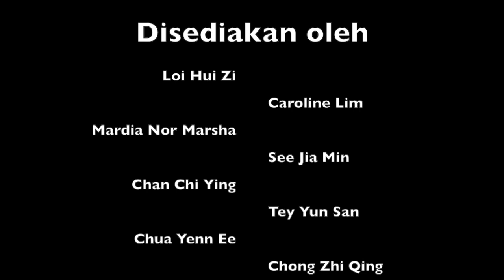MPU 3123: Tamadun Islam dan Tamadun Asia- Bangunan Sultan Abdul Samad dan Kuil Chan See Shu Yuen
Dalam projek Titas, kami diberi kesempatan untuk memahami sejarah Malaysia serta mengkaji tentang peradaban masyarakat Malaysia melalui kajian di bangunan monumental. Kumpulan kami telah memutuskan untuk mengadakan kajian tentang Bangunan Sultan Abdul Samad dan Kuil Chan See Shu Yuen yang merupakan peninggalan yang membawa kemajuan peradaban Malaysia.

Video ‘presentation’ kami termasuklah pengenalan, sejarah dan latar belakang Sultan Abdul Samad dan Kuil Chan See Shu Yuen, dan kepentingan-kepentingan bangunan bersejarah. Makulmat yang lebih lanjut (ciri-ciri bangunan bersejarah tersebut dan sebagainya) telah dipamerkan di